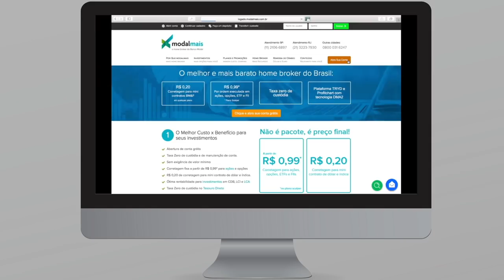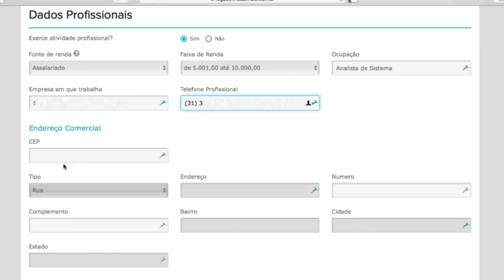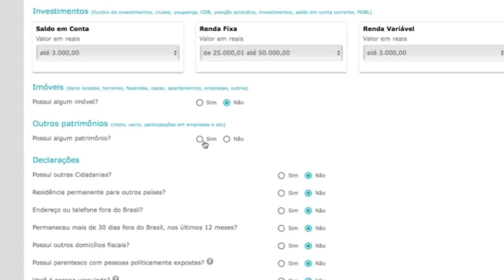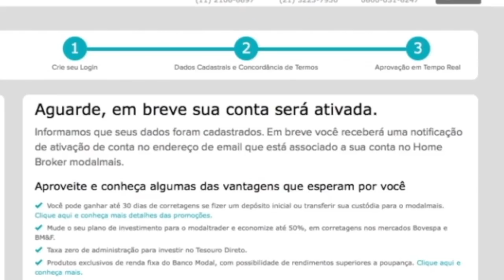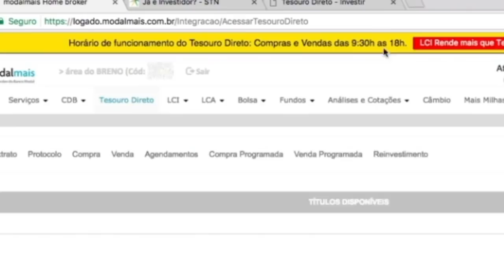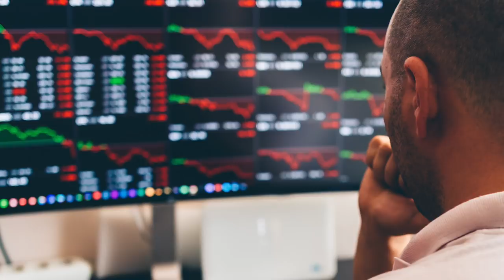Abrindo uma conta na corretora (Modalmais)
Se eu te mostrar como é o processo de abrir conta em uma corretora (nesse vídeo: Modalmais) talvez você se sinta mais seguro, vença a preguiça, e finalmente dê mais esse passo rumo aos seus primeiros investimentos financeiros!

[📚 NÃO DEIXE DE LER ESSES LIVROS]

[🎥 VÍDEOS SUGERIDOS NO VÍDEO]
▶️ Diário do Investidor Amador ➜ Abrindo uma conta na corretora (Easynvest)